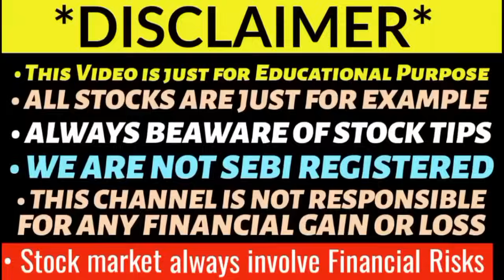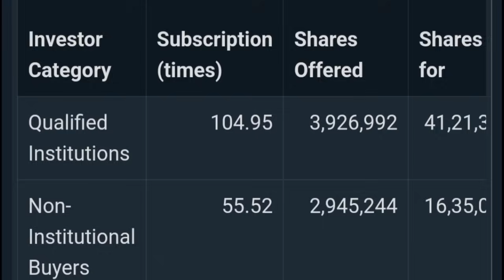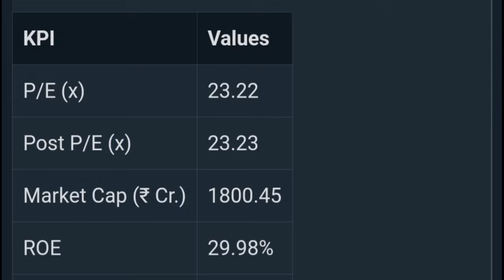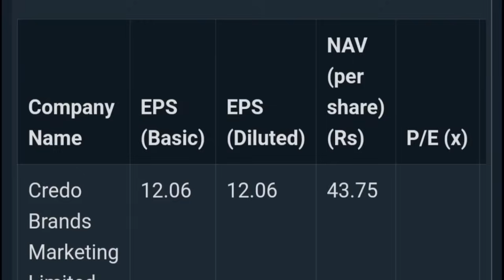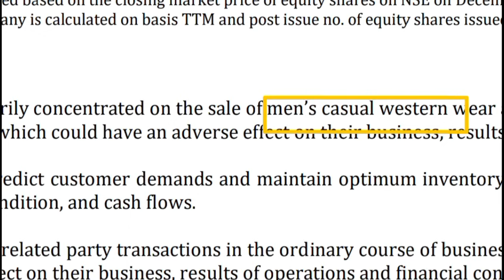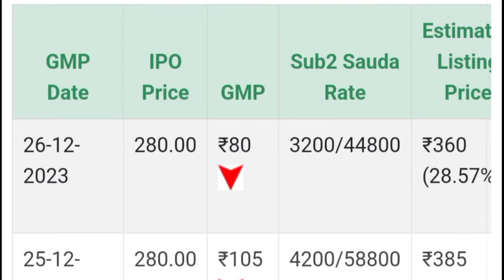CREDO BRANDS IPO LISTING DAY STRATEGY 🔥| MUFTI MENSWEAR IPO | CREDO BRANDS IPO GMP TODAY 💥